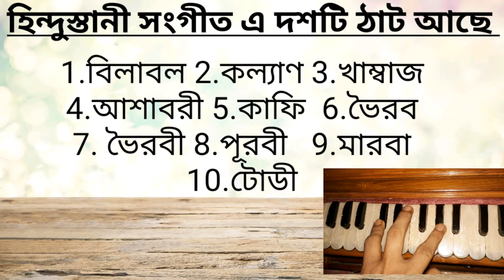Harmonium basic practice lesson//কিভাবে হারমোনিয়ামেঅভ্যাস করবেন//ঠাট-ভৈরবী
Harmonium basic practice lesson//কিভাবে হারমোনিয়ামেঅভ্যাস করবেন